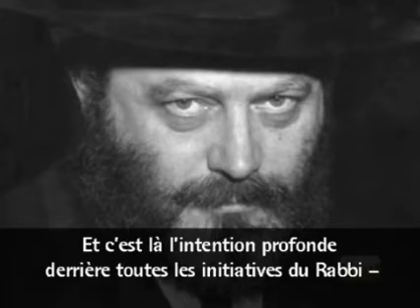Diffusez les sources de la Hassidout ! (Farbrengen 10 shevat 5711)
𝑩𝑯
*יוד שבט*

Le 10 Shevat 5711 , lors du premier Farbrengen à l'occasion de sa prise de fonction officielle, le Rabbi a déclaré :

_Les enseignements de la Hassidout sont destinés à tous les juifs,  ... L'intention profonde derrière toutes les activités du Rabbi est de diffuser les sources de la Hassidout (Farbrengen 10 shevat 5711)_

*_𝗟'𝗲́𝘁𝘂𝗱𝗲 𝗱𝘂 𝗧𝗮𝗻𝘆𝗮, 𝘂𝗻𝗲 𝗲́𝘁𝘂𝗱𝗲 𝗽𝗼𝘂𝗿 𝘁𝗼𝘂𝘀_*

⏱~18 𝗺𝗶𝗻.

𝗚𝗿𝗼𝘂𝗽𝗲𝘀 𝘀𝗶𝗹𝗲𝗻𝗰𝗶𝗲𝘂𝘅.
*Partagez*